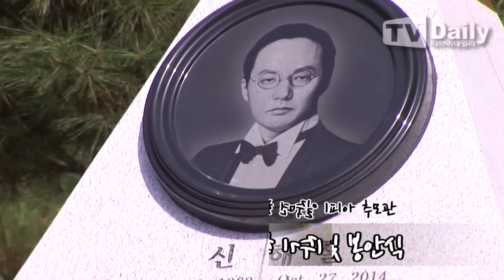[tvdaily] ★故 신해철★ 1주기 추모식, '당신을 잊지 않겠습니다'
[티브이데일리 오진택 기자] 25일 오후 경기 안성시 일죽면 유토피아추모관에서 故 신해철 1주기 추모식이 진행됐다.

이날 추모식에는 '그리움의 편지'와 '퍼플 리본 달기'등 식전행사로 고인을 추모하고, 추모 미사와 추모사 낭독, 기제사 예식, 유토피아 납골당에 안치된 유골을 야외 안치단으로 옮기는 봉안식, 장지 헌화식등으로 마무리 되었다.

이번 추모 행사는 유가족 및 동료 지인들, 팬클럽 외에도 일반 팬들이 고인을 보내는데 함께 할 수 있도록 공개로 진행되었다.

유토피아추모관 평화동산에 세워진 신해철 안치단은 오면체 모양으로 내부에는 안치단이 들어가고 'Here I stand for you'의 노랫말이 새겨져 있다. 안치단 디자인은 딸 신지유 양이 그린 그림과 '빛이 나는 눈동자가 있어서 우리를 보고 지켜주었으면 좋겠다'는 두 아이들의 이야기를 모티브로 설계되었다.